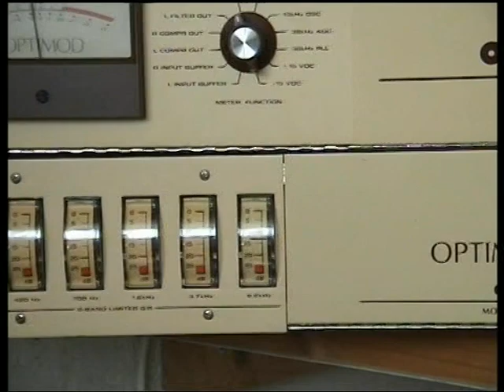orban optimod 8100a/xt2 2nd test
second test and yes again with polka,dance is comming up. sorry the sound is mono